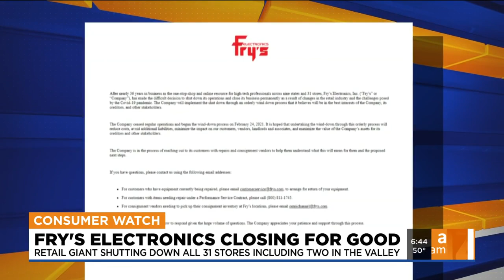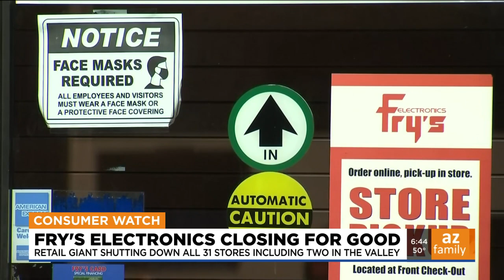Fry's Electronics stores closing permanently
According to Frys.com, the decision is “a result of changes in the retail industry and challenges posed by the Covid-19 pandemic.”